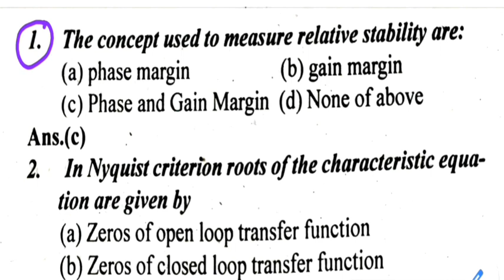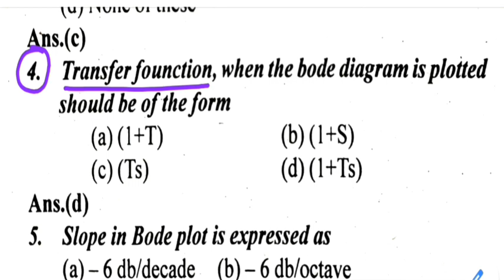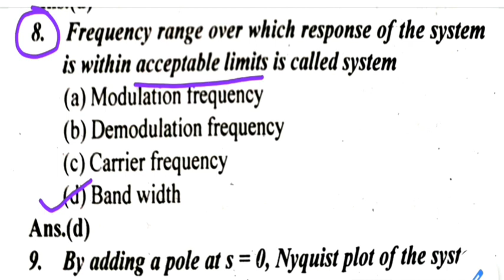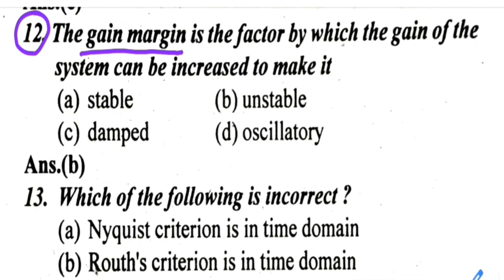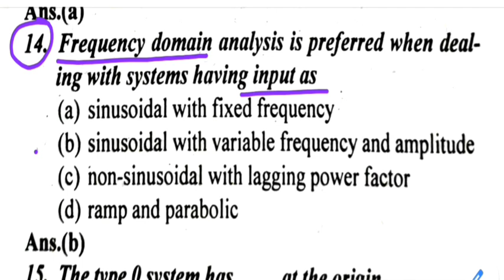Automatic control system objectives question part5 |previous year 6th Sem mcq |diploma in ELECTRICAL